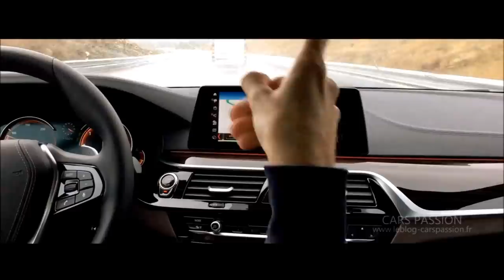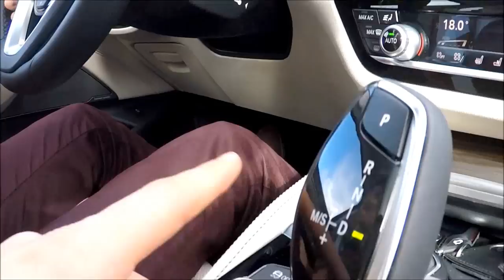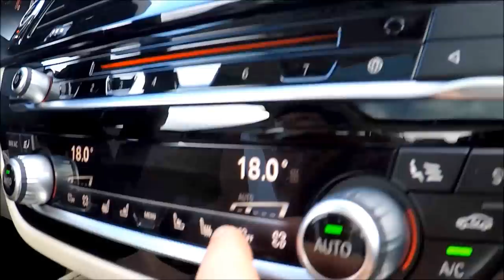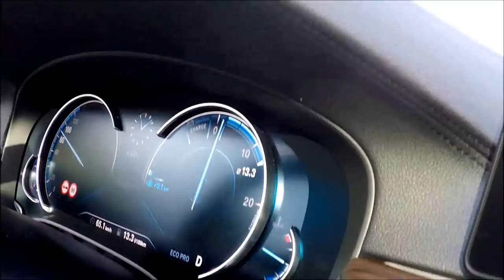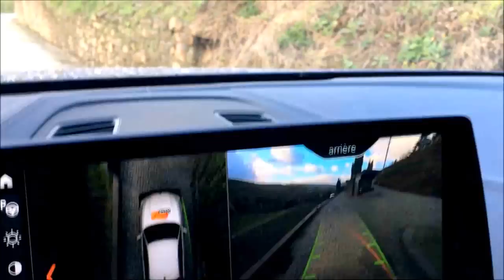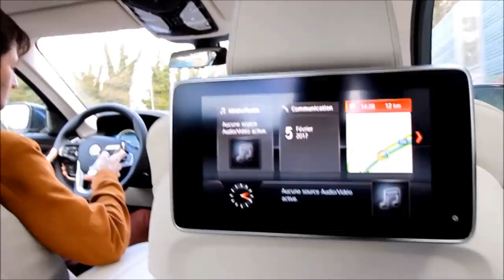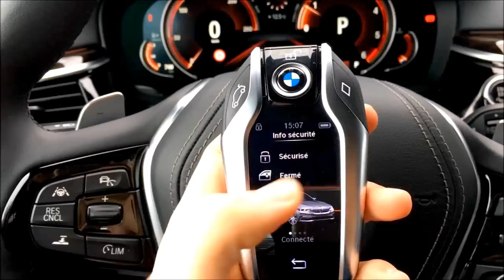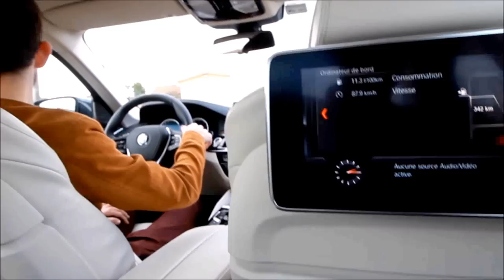ESSAI BMW Serie 5 (G30) 2017 520d et 530d : moteur et châssis à la perfection !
Essai des Nouvelles BMW serie 5 2017 (bmw g30). Flow est parti sur les routes du Portugal pour essayer 3 motorisations dont 2 diesels avec les BMW 520d et 530d puis la plus puissante la BMW 540i essence de 340ch. L'essai complet est à retrouver sur la chaîne sur le Blog CARS PASSION.

Vlog auto N°12 pour vous les passionnés ! J'espère que la vidéo vous plaira...

Moteur essence 540i Xdrive
- 3.0l six cylindres
- couple 350 Nm
- puissance 450ch
- consommation mixte de 6,0 litres aux 100
kilomètres
- CO2 de 159g
- 0-100 km/h en 4.8 secondes
- vitesse maximale de 250 km/h

Moteur diesel 520d
- 4 cylindres
- consommation mixte de 4,1 litres aux 100
kilomètres
- CO2 de 109g
- 0-100 km/h en 7,5 secondes
- vitesse maximale de 235 km/h

Moteur diesel 530d
- six cylindres
- consommation mixte de 4,5 litres aux 100 kilomètres
- CO2 de 118g
- 0-100 km/h en 5,7 secondes

Cameras : GoPro 5 + Karma Grip + Iphone 6S + Canon 600D
Adobe Premiere PRO CS

Remerciements :
- BMW France
- Jorris de AutomotivPress.fr
- JB du Billet Auto
- Kwamé de Planète GT

Credits :
Production video : Cars Passion 2017